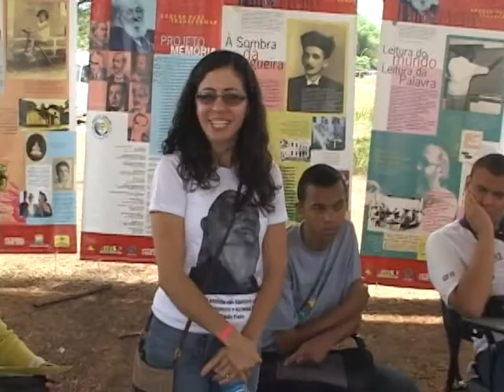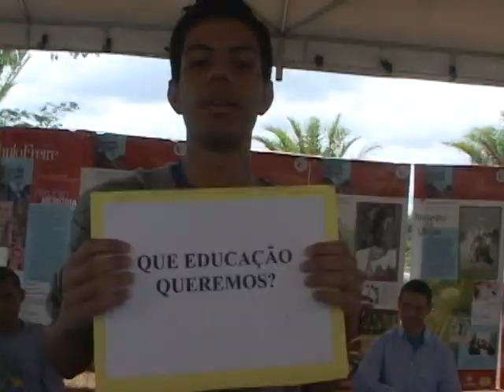Sonhando com Paulo Freire - A Educação que queremos - Vídeo 06